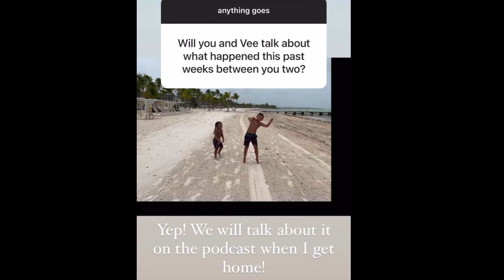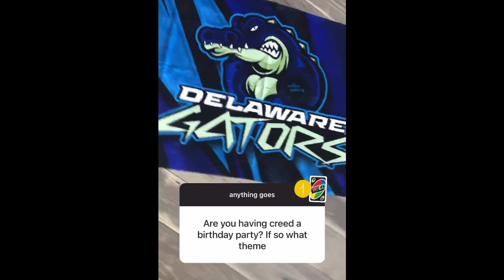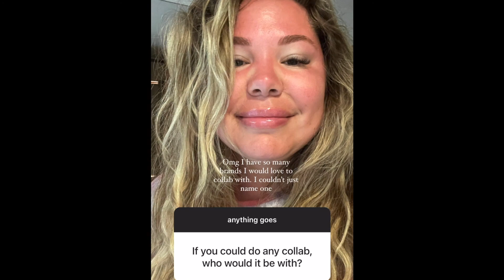KAILYN LOWRY Q&A | TEEN MOM | EP. 3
IN THIS CHANNEL YOU'LL FIND EVERYTHING ABOUT TEEN MOM FROM THE MTV SHOW

UPLOADING SCHEDULE :
1. Chelsea Deboer
2. Kailyn Lowry
3. Jenelle Evans

*this is a fan account*